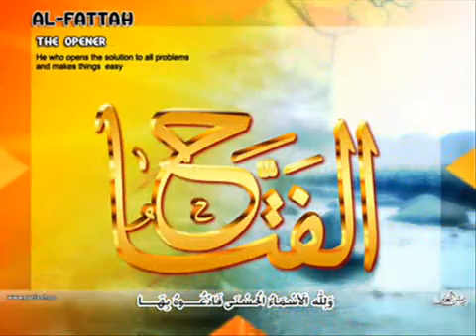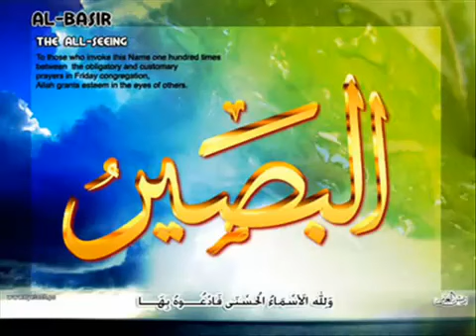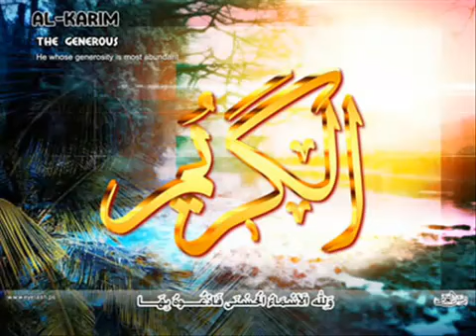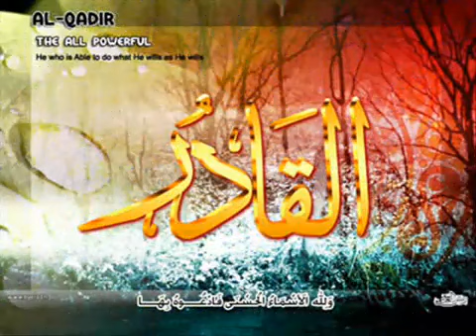أروع التلاوات لسورة الرحمن مع الصوت الملائكي --- المنشاوي Quran Recitation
إستمعوا للخشوع والتجلي والإبداع من صوت السماء